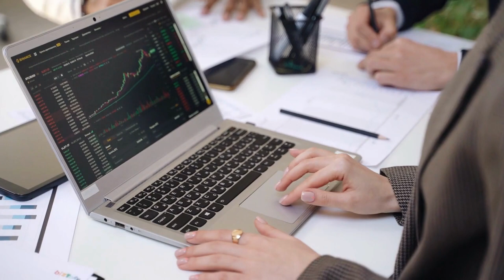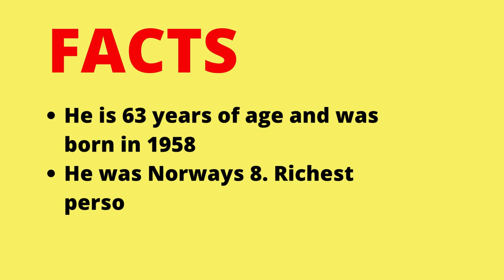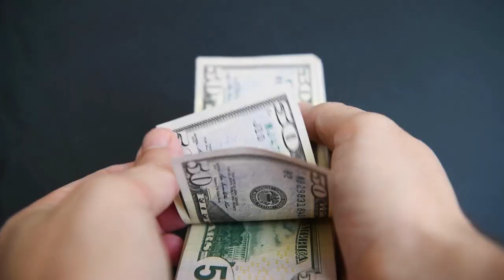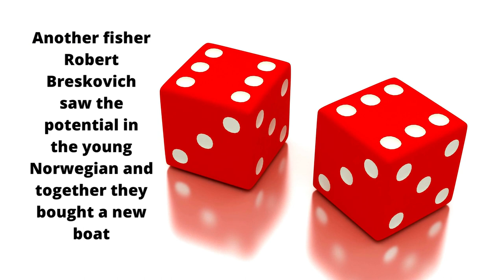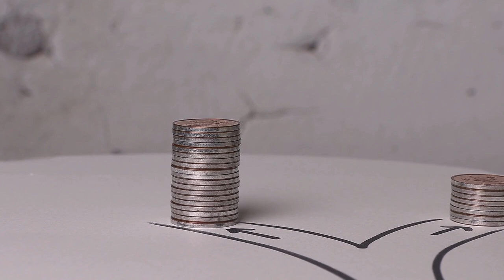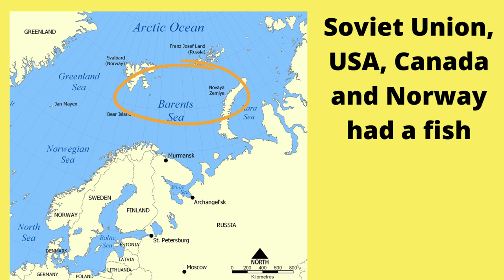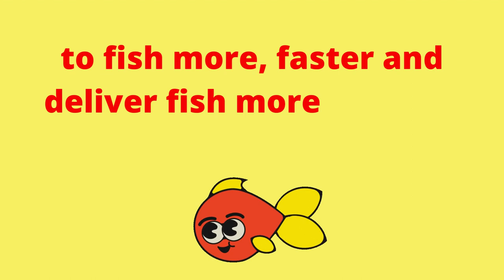The Norwegian billionaire made his fortune on illegal fishing in russia! Corruption?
He arrived in America with nothing and was forced to leave America 15 years later! In the meanwhile he had created a fortune and revolutionized the fish industry.